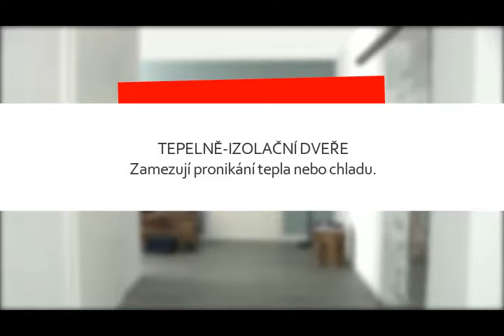Tepelně - izolační dveře PRÜM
Tepelně - izolační dveře PRÜM. Zamezí pronikání tepla nebo chladu do místnosti.